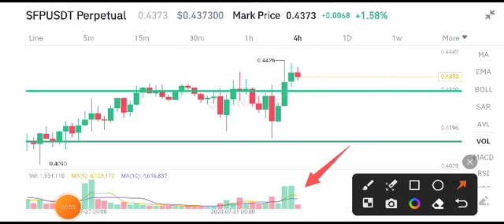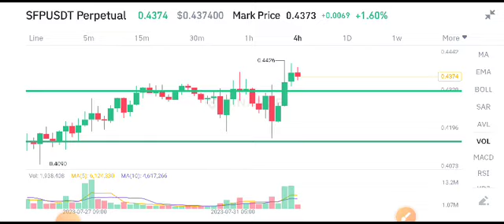Safepal SFP Today News! SFP Coin Price Prediction